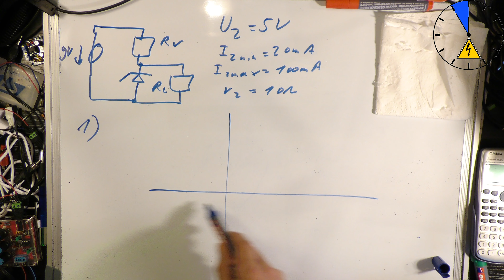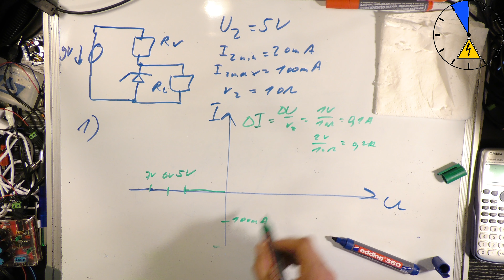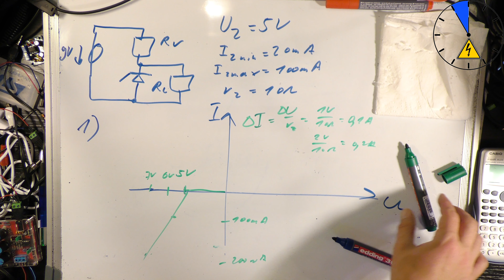Z Diode Kennlinie zeichnen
Wie zeichne ich bei einer Z Diode die Kennlinie?